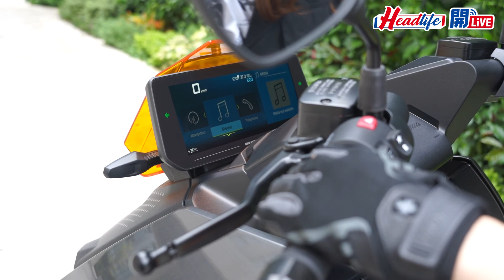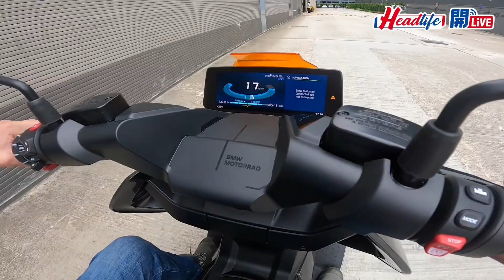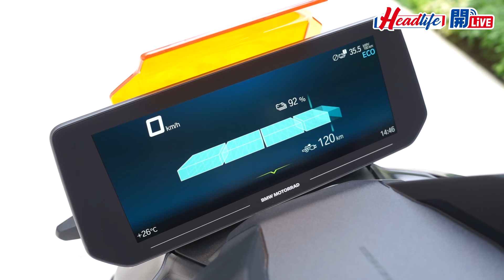Headlife開Live｜彭家麗車天車地 ！ 帶你睇激新抵港 BMW電動電單車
【Headlife開Live─彭家麗車天車地：帶你睇激新抵港BMW電動電單車】剛才直播因技術故障聲音出現問題，現已搶救完畢，並重新上載更新版影片。想入手BMW電動電單車嘅你，快啲入嚟等Angela帶你睇新車啦！